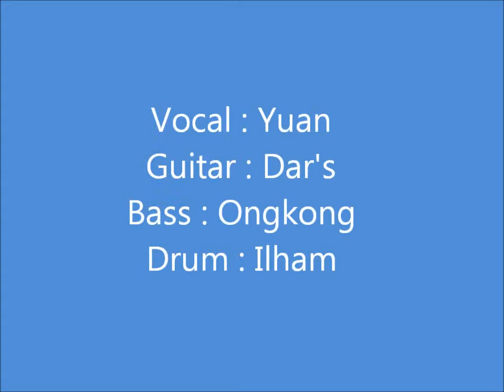workers band - rock never dies